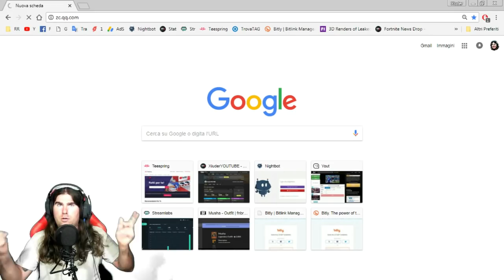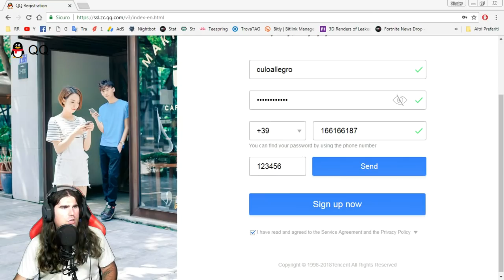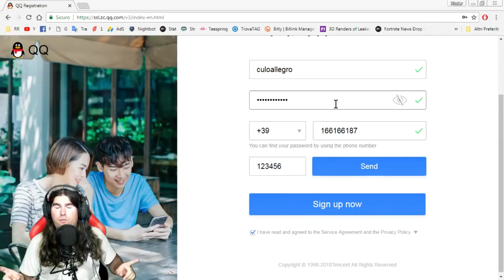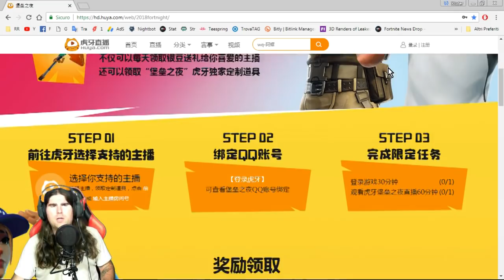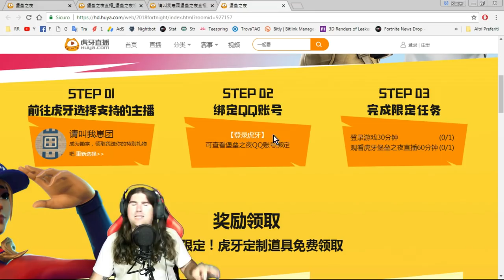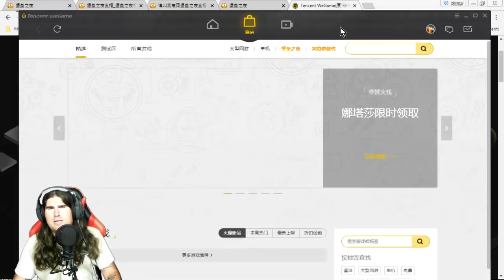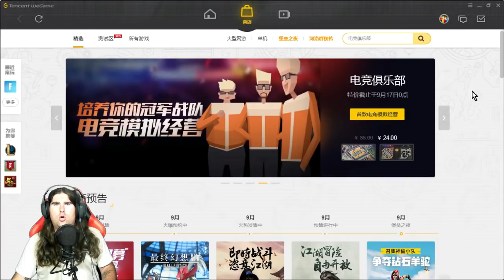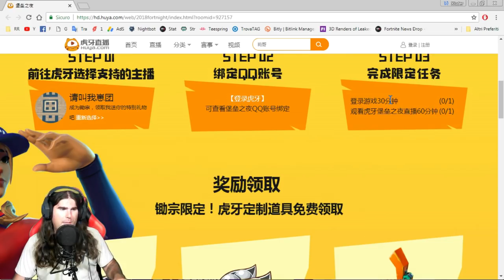*COME OTTENERE* IL PICCONE SPECIALE FORTNITE GRATIS!!! (POINTER AXE)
➜ Cuffie: TRUST GXT 363 HAWK 7.1 BASS VIBRATION HEADSET
➜ Mouse:  TRUST GMS 503 GAMING MOUSE
➜ Tappetino: TRUST GXT 756
➜ Tastiera: TRUST GXT 890 CADA RGB MECHANICAL
➜ Microfono: TRUST GXT 252+ EMITA PLUS
➜ Speakers: TRUST GAMER BEAST
➜ Webcam(1): Microsoft Lifecam Studio
➜ Webcam(2): Microsoft Lifecam VX-1000
➜ Monitor(1): TOSHIBA 40''
➜ Monitor(2): PHILIPS 21''

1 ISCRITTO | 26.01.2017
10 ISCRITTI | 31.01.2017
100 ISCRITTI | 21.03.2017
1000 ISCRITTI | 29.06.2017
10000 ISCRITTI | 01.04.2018